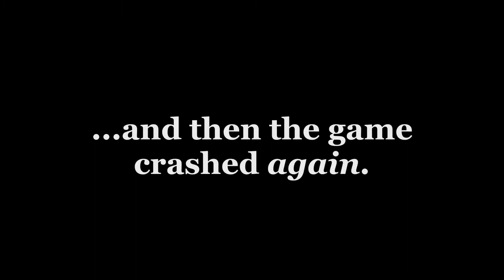Let's Get Drunk and Craft Mines - Failed Experiment?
Kyle gets drunk and sets out to explore the magical world of Minecraft in his very first set of iron armor!

I wasn't going to upload this but my best pal Orion convinced me to. I think the combination of alcohol and the game crashing kind of bummed me out so I feel like it gets a bit slow at the end. Should I keep it going? Maybe "Let's Stay Sober and Craft Mines"? I don't know! If I do keep going, what would you like to see me do differently?